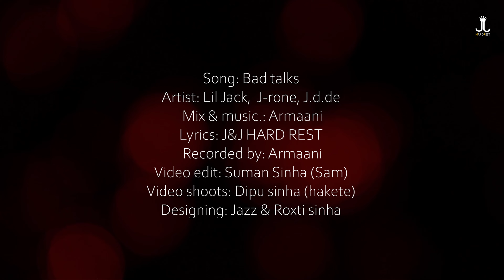Bad Talks | J & J HARD REST | Bishnupriya Manipuri Rap song 2021 | Lil Jack | J Rone | J.D.De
Song: Bad talks
Artist: Lil Jack × J-rone × J.d.de
Mix & music: Armaani
Lyrics: J&J HARD REST
Recorded by: Armaani
Video edit: Suman Sinha (Sam)
Video shoots: Dipu sinha (hakete)
Designing: Jazz & Roxti sinha
Thanks to Supratim Sinha